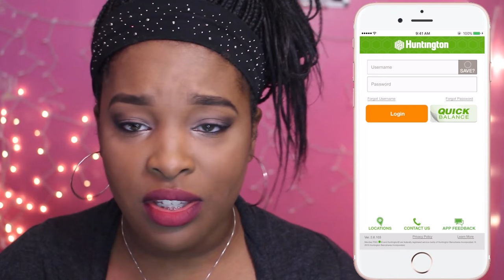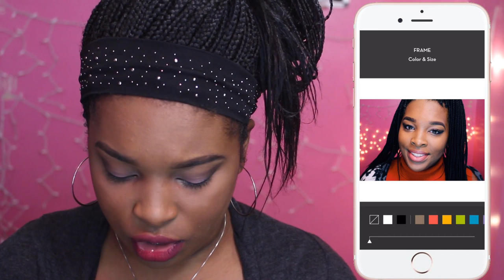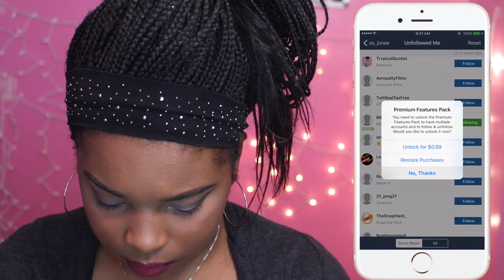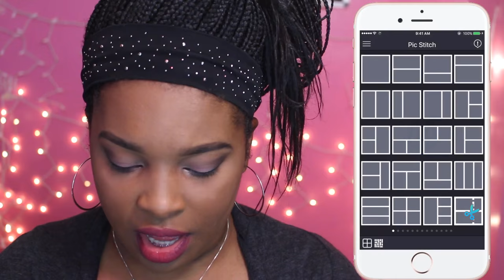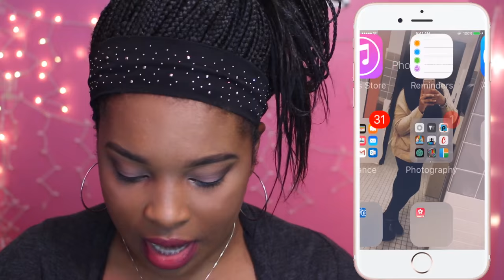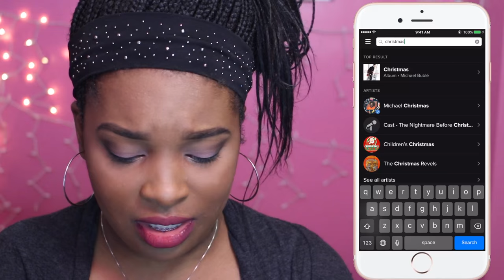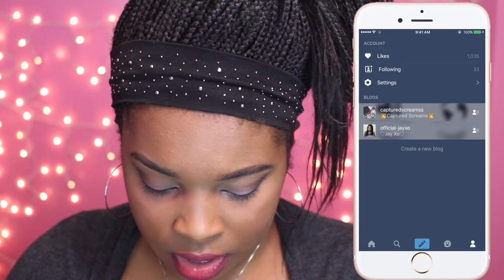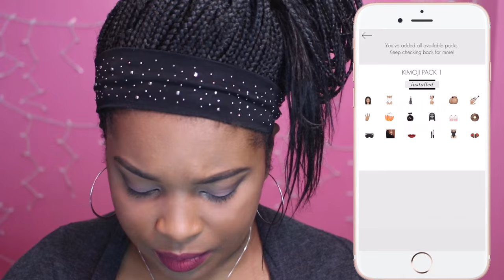Whats on my Iphone 6s plus || What apps I use for instagram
Not bragging in any shape or form this was requested and also due for a update on whats on my phone since I switched from a Galaxy Note 3 to an Iphone 6s Plus.

♡F.A.Q♡
Editor: Final Cut Pro X
Camera: Canon Rebel T5i
Lens: Kit  Lens 18-55mm & 55mm f/1.4